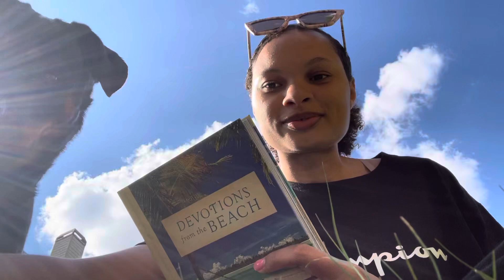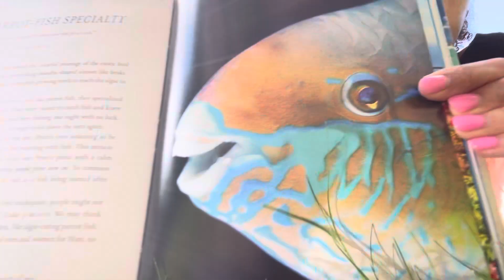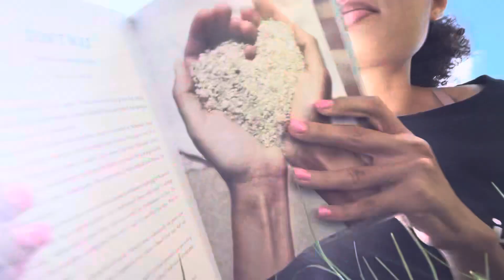ASMR| Beach coaster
🍍 Aloha friends enjoy the outdoors

🍍 Social: Olivia_13198

🍍 Remember stay Tropical